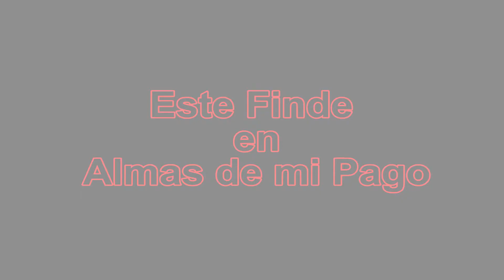Este Finde en Almas de mi Pago!!! Nos visita... Silvana Casavalle!!!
Este Finde  en Almas de mi Pago!!! Nos visita...
Silvana Casavalle!!!